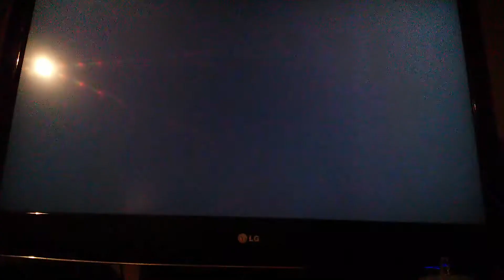Master League Highlights GP KOREA F1 2012